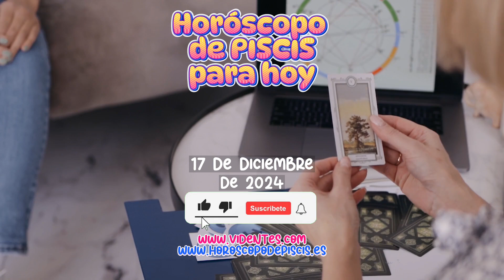🌊✨ Horóscopo Piscis: ¡Energía Positiva y Nuevas Oportunidades en el Amor! 💖🎉 17/12/2024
🌊✨ ¡Hola, Piscis! Este 17 de diciembre de 2024, la energía positiva fluye a tu alrededor, brindándote la oportunidad perfecta para conectar con tus emociones y apoyar a tus seres queridos. ❤️ En el amor, las relaciones se fortalecen, y podrías encontrar nuevas oportunidades que te llenen de alegría. En el ámbito laboral, tu creatividad será tu mejor aliada para superar cualquier desafío. 💼💡 No olvides cuidar de tu salud con una alimentación equilibrada y un buen descanso. 🥗😴 Organiza tus tareas y prepárate para disfrutar de las fiestas sin estrés mientras estableces metas para el nuevo año. 🎉🌟 ¡No te pierdas el video completo para descubrir todos los detalles que el universo tiene para ti! ¡Tu destino te espera! 🌌💖 Piscis Horóscopo EnergíaPositiva Amor Salud Creatividad #2024